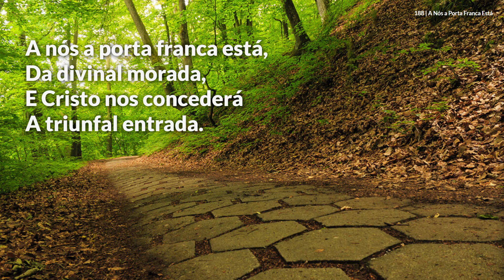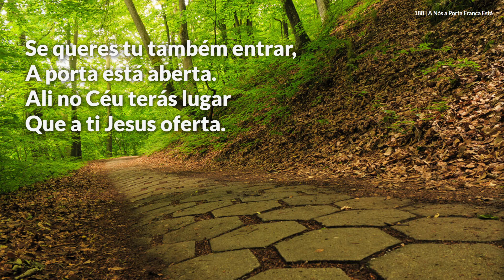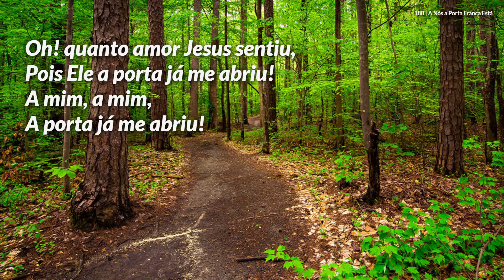Hinário Adventista • Hino 188 - A Nós a Porta Franca Está